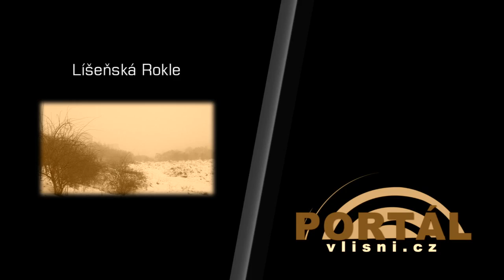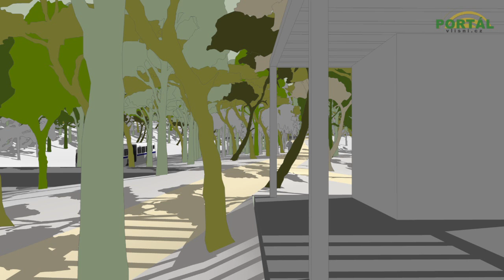Líšeňská rokle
Líšeňská rokle - studie